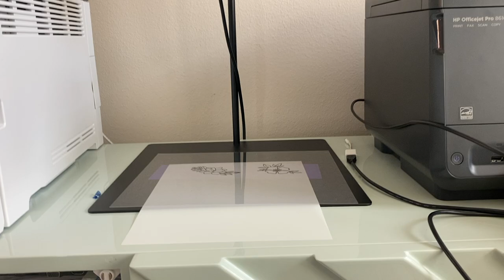Howto Wood Burn Wooden Spoons with Torch Paste and Ikonart Stencils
Easy Way to Wood Burn Wooden Spoons | Silhouette School Blog 😍 Stretch your materials to make more Ikonart Stencils!

✅ Step by step how to wood burn wooden spoons with torch paste

You can find a FREE WRITTEN tutorial on how to reuse the Ikonart Stencil sheets and printer film in this awesome Silhouette School Blog post

❤️Ikonart Stencil Kit (Includes Light, light stand, printer film for laser and inkjet printers, stencil film!
❤️ Code SILSCHOOL to SAVE 15% on the IKONART KIT!

WHAT CAN I MAKE with IKONART STENCIL KIT?
This resuable stencil film can be used to make no cut, no weed stencils for glass etching, wood sign stencils, stencils for canvas and more!  There is also a textile stencil film to make fabric stencils and screenprint stencils that can be reused.

BEGINNER IKONART TUTORIALS: How to Make Your First Ikonart Stencil

WHAT SOFTWARE PROGRAM CAN I USE WITH IKONART?
You can design in Silhouette Studio (or another software program) and then print directly to your printer! This means you can use all of the Silhouette cut files, SVG designs and other designs you already own!